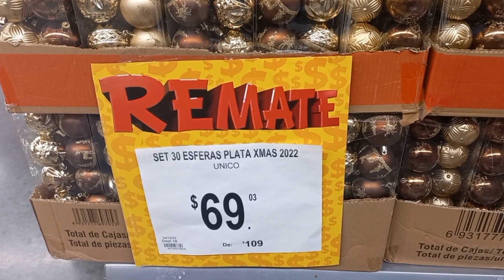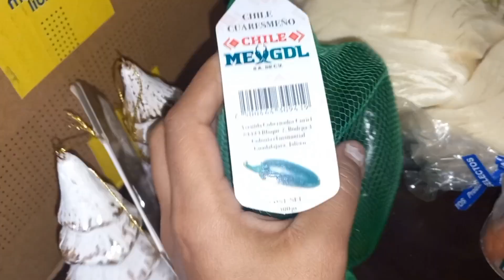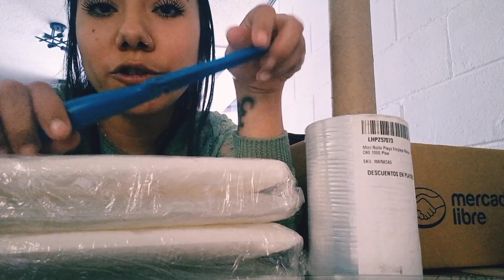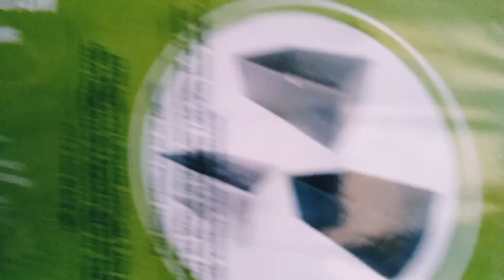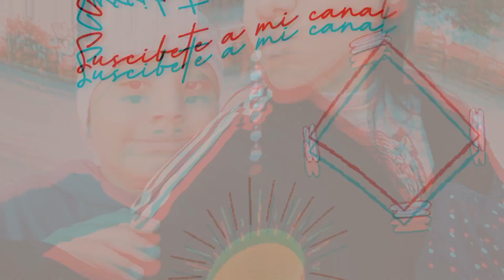ARMANDO PEDIDO | DONAMOS ROPITA A UNA BB | RECOGIENDO EL CUARTO DEL EMI | VIENE MI PAPÁ ✈️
Hola amiguit@s ya ando de vuelta por aquí jaja espero que les guste mucho el video y ya saben si tienen alguna duda díganme en los comentarios.

Les dejo el link a la página de velas y jabones 👇🏻

Cuídense mucho!!
abrazos y besos 💋